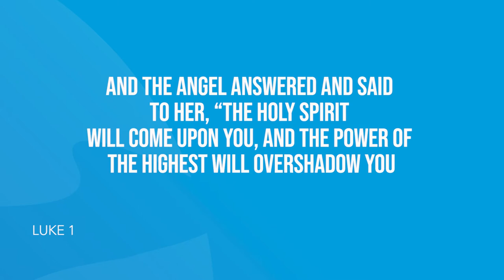Luke 1 | Daily in the Word | Pastor John Spencer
Daily in the Word | Pastor John Spencer | Friday, February 26